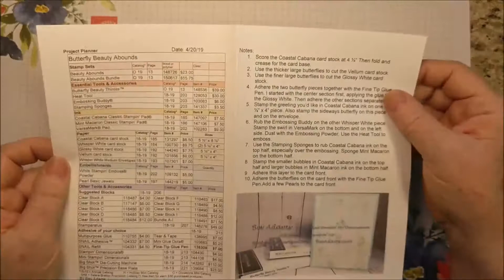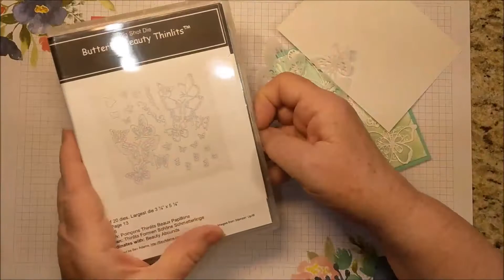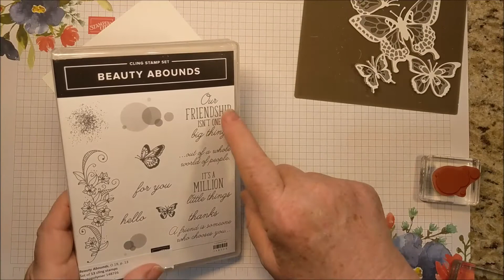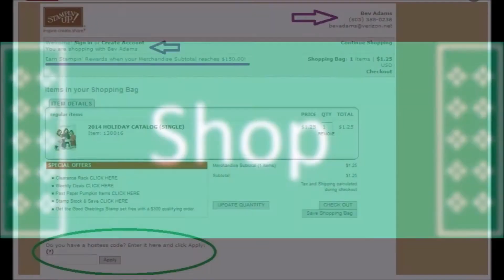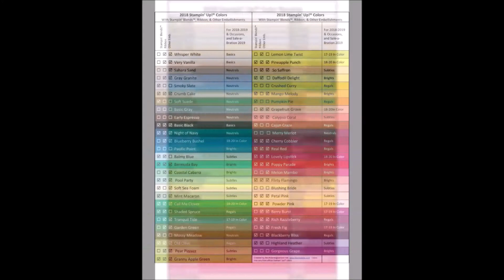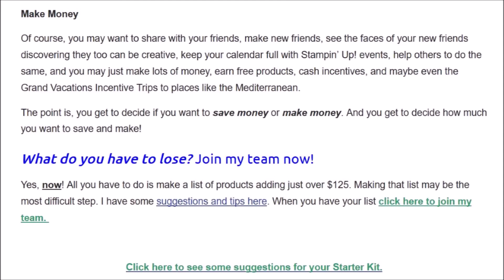Butterfly Beauty Abounds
I need to improve my photography skills! This photo does not show the shine of the glossy paper I used for the top layer of the butterflies. The delicate Vellum layer doesn't especially stand out either. I think when you make this card, you will be see that beauty really does abound. You can make this project with products from Stampin' Up!  Free directions, links for the products, plus more crafting and organization tips